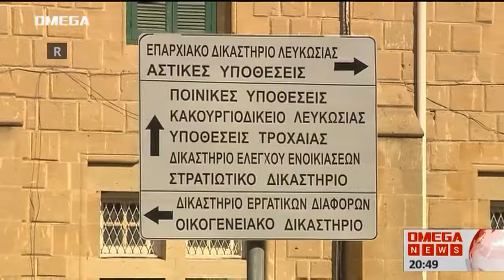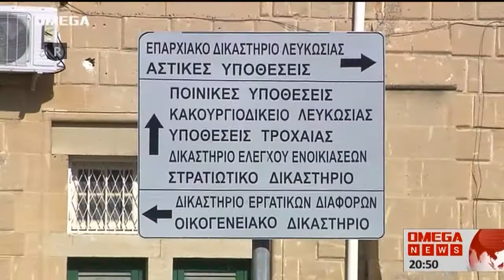Διπλό φονικό - Χατζηξενοφώντος